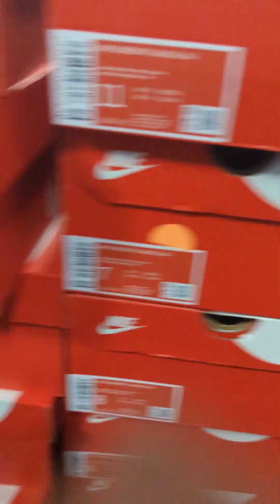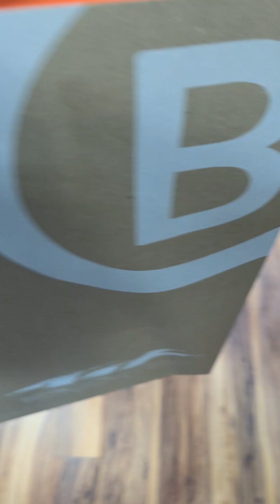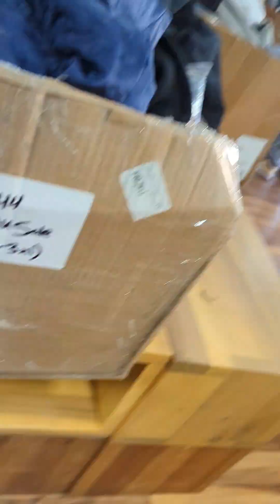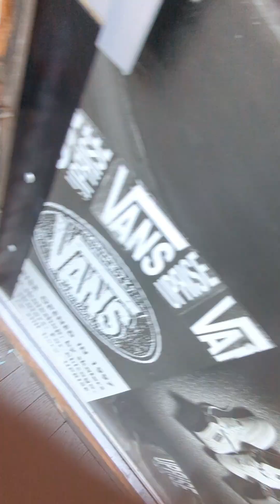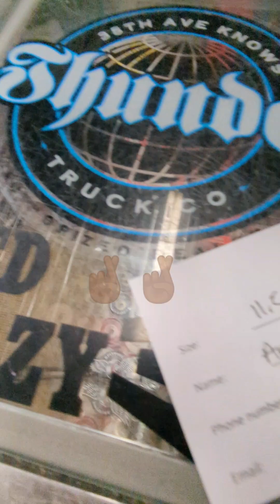Bait Seattle pick up volg and raffle entry!